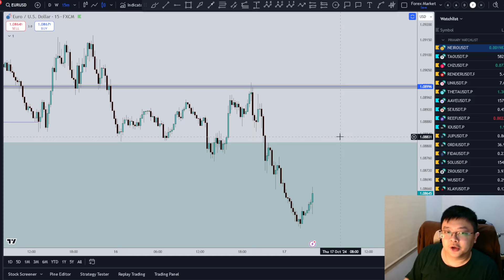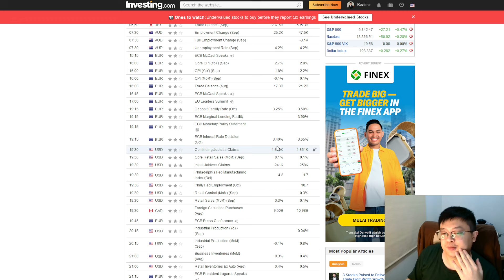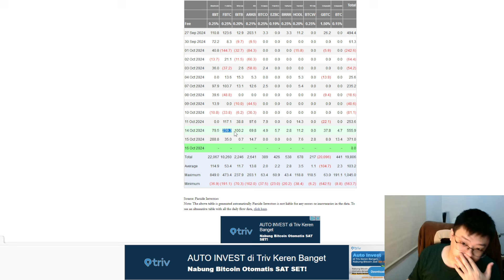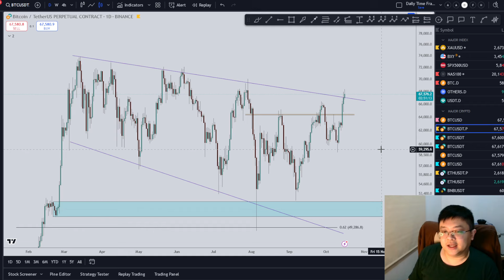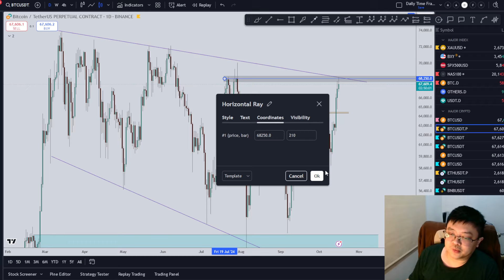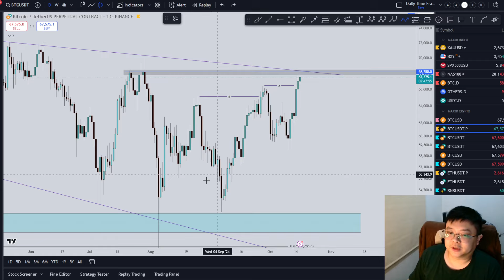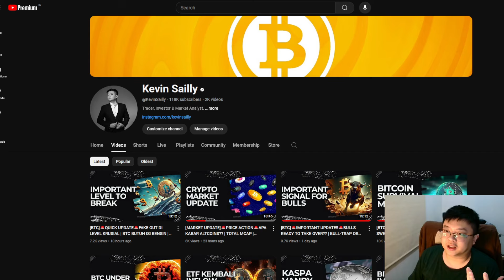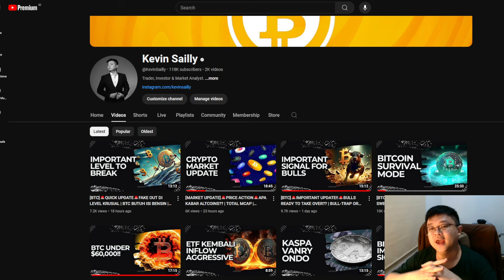[BTC]🚨QUICK UPDATE🚨BTC LANJUT NANJAK | MOMENTUM MELAMBAT | FULL RALLY OR PULLBACK DULU??